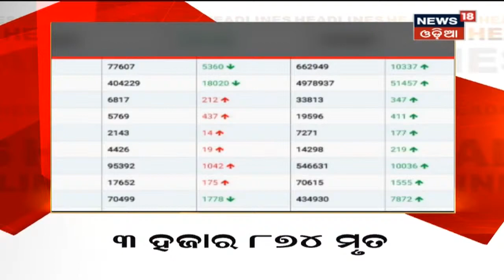Big Breaking News I ଦେଖନ୍ତୁ 11am Headlines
0:06 - ବାତ୍ୟା ସମ୍ଭାବନା , ବଙ୍ଗପୋସାଗରରେ ଦାନା ବାନ୍ଧୁଛି ଲଘୁଚାପ
0:30 - ପ୍ରଧାନମନ୍ତ୍ରୀ କରିବେ ସମୀକ୍ଷା
0:53 - Corona Update: ଦେଶରେ 24 ଘଣ୍ଟାରେ 3874 ମୁଣ୍ଡ ନେଲା କରୋନା
1:08 - Corona Updates: ରାଜ୍ୟରେ ଉପରମୁହାଁ କରୋନା ଗ୍ରାଫ
1:28 - Corona Update: ଲକ୍ଷଣ ଦେଖାଯାଉଥିବା ବ୍ୟକ୍ତି ଘରେ କରିପାରିବେ ରା଼ପୀଡ଼ ଆଣ୍ଟିଜେନ ଟେଷ୍ଟ I
1:48 - ପୁରୀ ଏସପି କରିବେ ତଦନ୍ତ
2:10 - Rourkela : 100ଟି ଆଇସିୟୁ ଶଯ୍ୟାର ଲୋକାର୍ପଣ କରିବେ କେନ୍ଦ୍ର ଇସ୍ପାତ ମନ୍ତ୍ରୀ